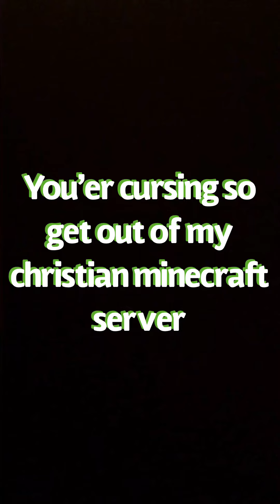Ain’t a saint(by pumpernickel gang)